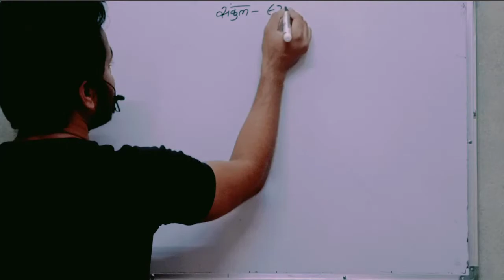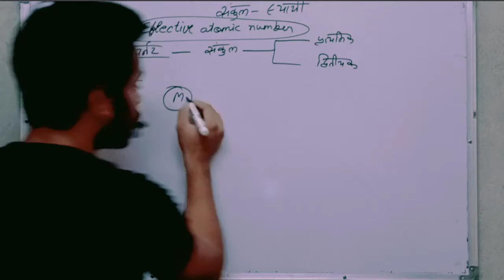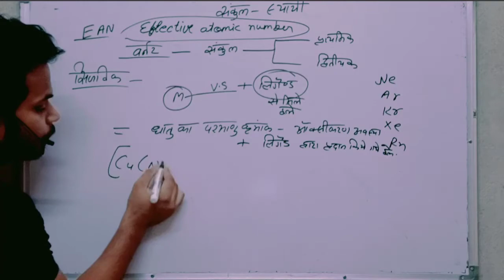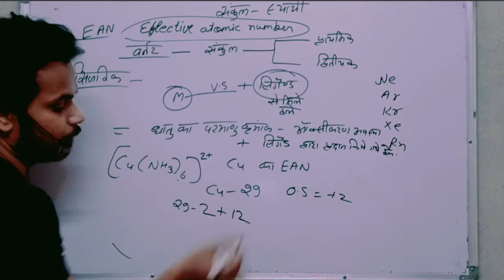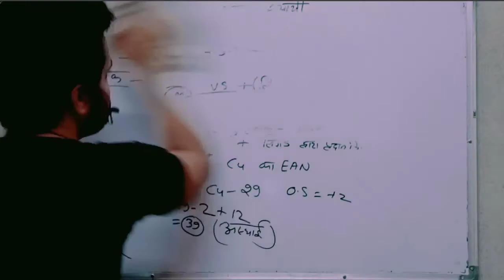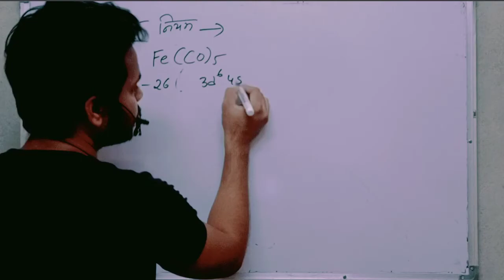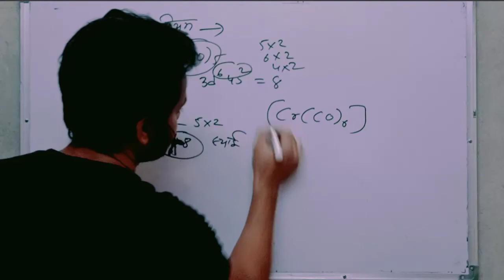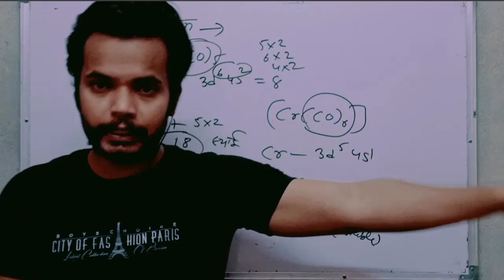Effective atomic number 18 electron rule coordination compound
coordination compound
effective atomic number
18 electron rule
for any queries